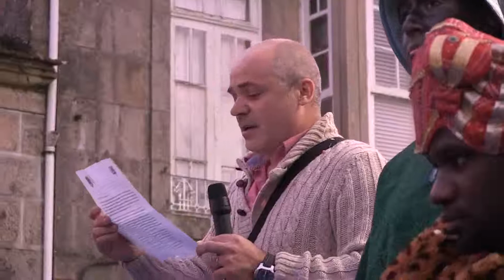Cabalgata en Arbo.wmv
Arbo 2012